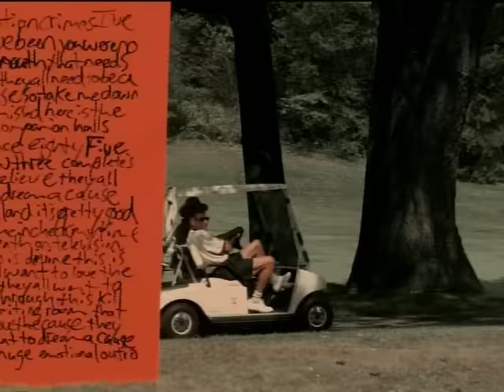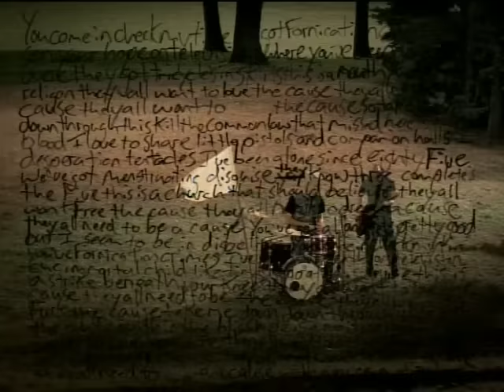Broken Social Scene - Cause=Time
Music video by Broken Social Scene performing Cause=Time.